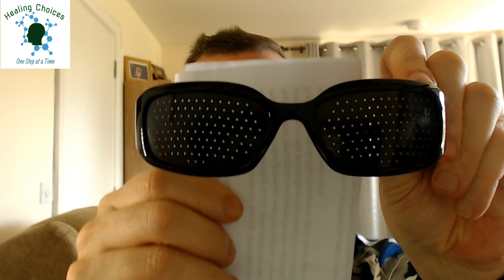Eye Care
Lazarus, diagnosed with MND/ALS in 2018 share his experience for living healthier. This video is advice for eyecare - especially important for those using eye-gaze technology to communicate.